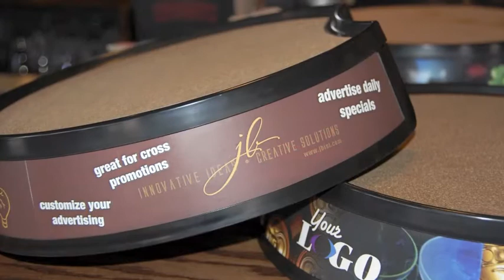All NEW from JBISI (no audio required)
Introducing the HANDI-TRAYpro.  A beverage serving tray like you have never seen before.  A combination of a sleek design and interchangeable advertising, makes this product both easy to use and great for advertising specials, promotions and more.  (no audio required)